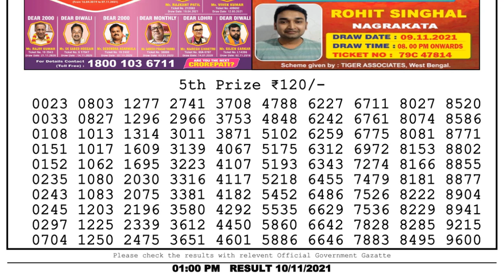Nagaland Lottery Sambad Result | Dear Lottery